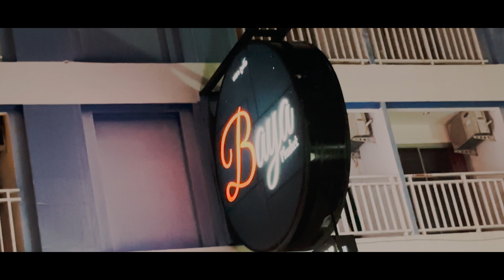Rula Diyaa aj toooo...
Phuket is among the world’s finest beach destinations, with fine white sands, nodding palm trees, glittering seas, and lively towns. It has something for a wide array of tastes and budgets, with hundreds of hotels to choose from, an eclectic choice of dining, and plenty of partying options. Despite its size and geography, there’s plenty of dining, accommodations, and adventure to satisfy luxury travellers and budget-conscious trip-takers all year long.

VIDEO EDIT BY : @Pixllifestyle